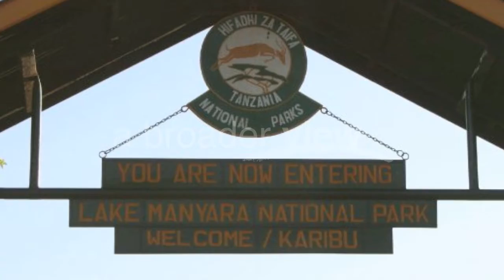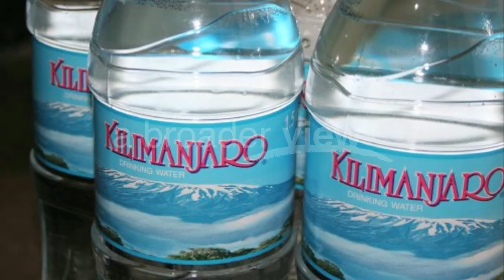Volunteer Tanzania with Abroaderview.org